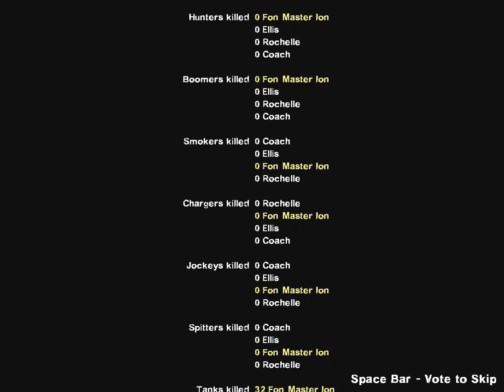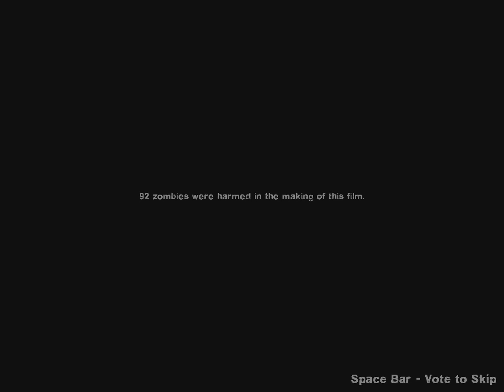L4D2 - Dark Carnival (Tank Attack - Custom Mutation) (60 FPS)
*Download Link at the Bottom of the Description*
Me Playing Left 4 Dead 2, On Dark Carnival, with the Custom Mutation "Tank Hunt".

Video was Recorded at 1600 x 1200 at 60 FPS with FRAPS.
No settings were lowered, everything is maxed out.

(Note: Near the end of the 1st level, the FPS randomly dropped to 6 FPS for 1 to 3 seconds, then jumped back to 60 FPS. Don't know why this happened.)

No Common Infected, No Special Infected, only Tanks.
One Tank spawns every 15 seconds, with a max of 8 Tanks. You have infinite ammo, but reloading IS required.
Also, survivors are immune to fire and friendly fire.

This Mutation can be both easy AND hard at the same time, it depends on many things.
Level, if the AI bots actually work with you or not, etc.

Basically, the bots are only here in this mutation, just to be your meat shields.
They will hopefully draw the tanks off of you, allowing you to get to the safe room.

Yes, I am using many different mods. Posting the mods I am using below (link included):

 There are a few more mods, but i have to find the links to them.